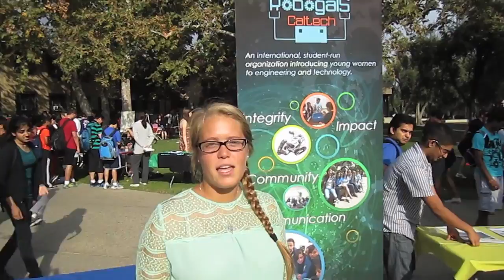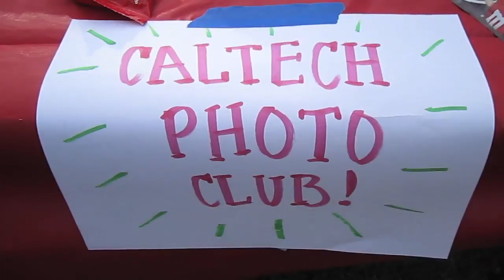Caltech Club Fair!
Beyond our renown academic and research opportunities, Caltech offers a full range of clubs and extracurricular activities. Caltech's community is one that is as serious about its pursuit of STEM as it is about having fun. From rock climbing adventures to bacon-flavored ice cream, ballroom dancing and much much more. To help students learn about these fun filled opportunities Caltech hosts a club fair at the start of every fall term and this year- you are invited! Join Tiffany as she explores just a handful of the clubs represented to begin picturing yourself involved in a few of them or creating your own. More information @ admissions.caltech.edu/living/clubs